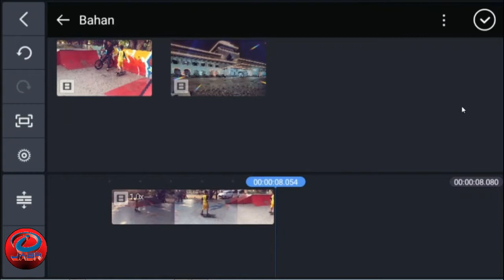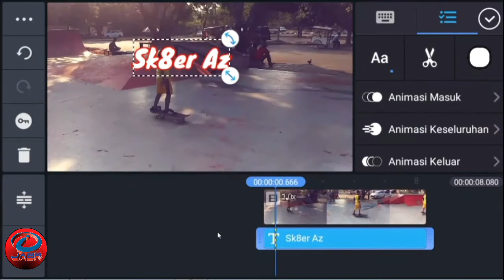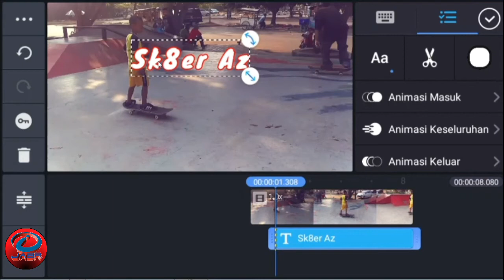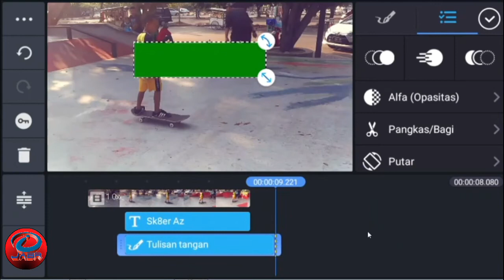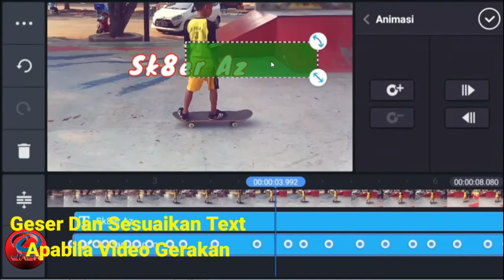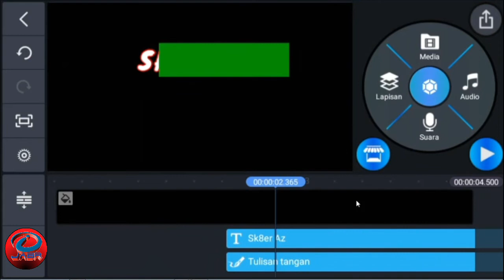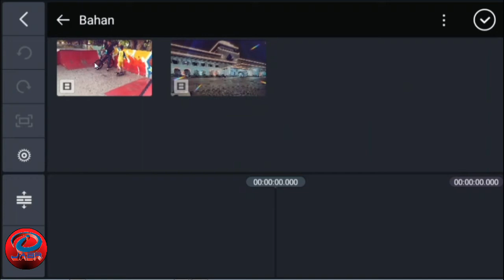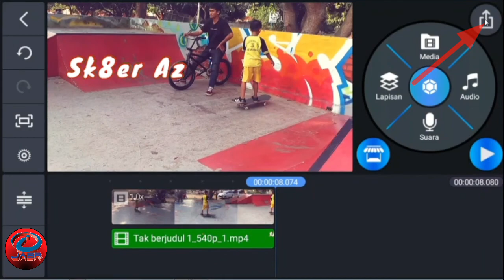CARA MEMBUAT REVEAL TEXT DI KINEMASTER DI ANDROID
Bismillahirrahmanirrahim

Alhamdulillah, Video Kali Ini Adalah
 "  CARA MEMBUAT REVEAL TEXT DI KINEMASTER "

Mohon Di Maafkan Bila mana Di Video ini Ada Kesalahan Atau Kekurangan.

Terimakasih Banyak Sudah Menonton Video ini.
Semoga Video ini Bisa Bermanfaat Untuk Semua

Silahkan Di Share Video ini Apa Bila bermanfaat
Semga Panjang Umur Sehat Selalu Dan Banyak Rejekinya. AAMIIN...

Terimakasih Brader.

Silahkan Tonton Video Yang Lainnya Di Bawah ini :

CARA MEMBUAT LOGO INTRO CINEMATIC  SEDERHANA